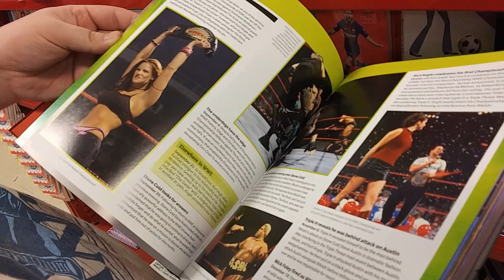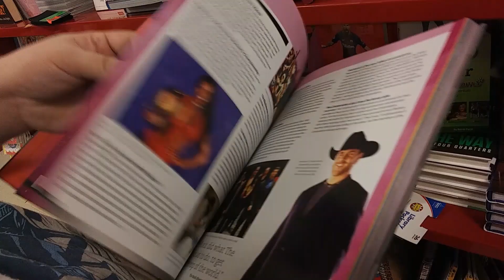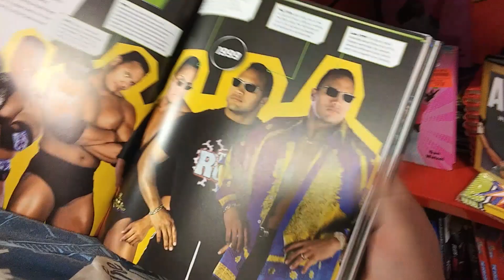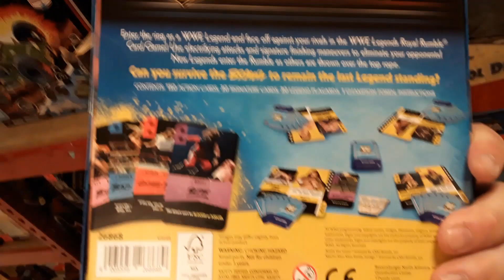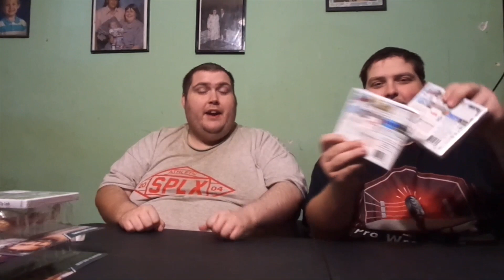Family Dollar $2 Video Games & WWE Figures at Ollies